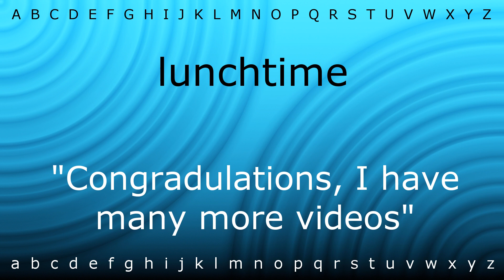Here I will show you how to say 'lunchtime' with Zira.mp4